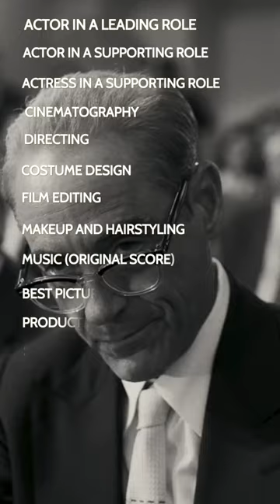🤔Who's gotten the most Oscar nominations🤯